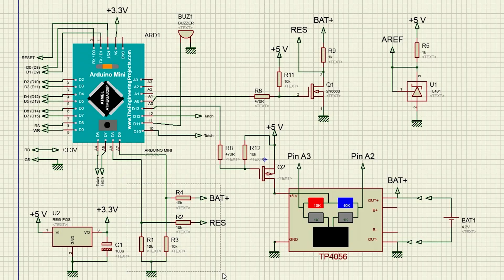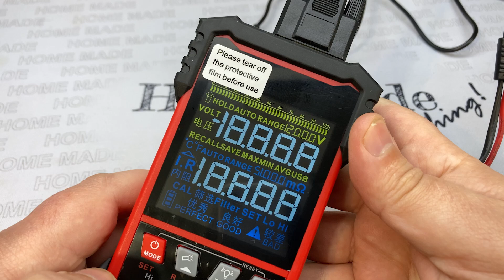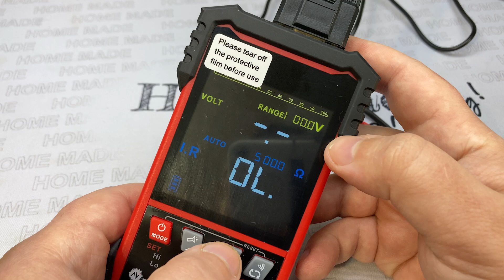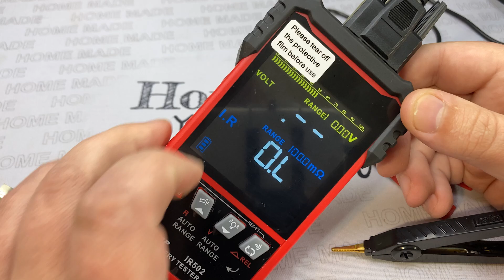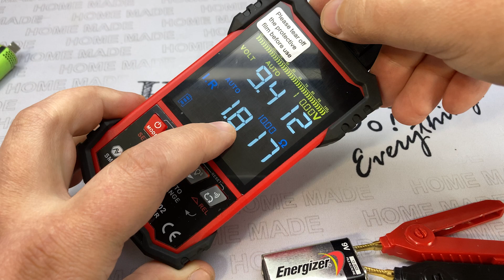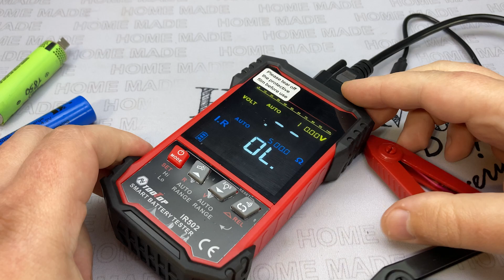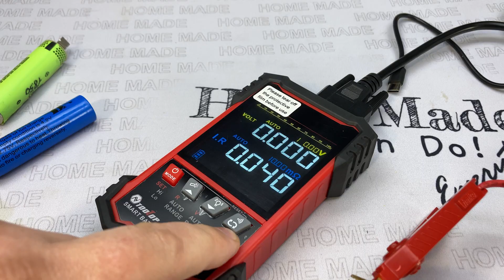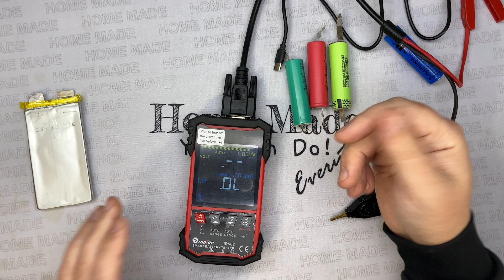Тестер внутреннего сопротивления аккумуляторов IR502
Тестер TOOLTOP IR502 по акционной цене, всего 28$

Друзья, всем привет! В этом видео я делаю обзор очень полезного инструмента: Тестер внутреннего сопротивления аккумуляторов TOOLTOP IR502.
Этот тестер может измерять аккумуляторы с напряжением до 120 вольт, и внутренним сопротивлением до 500 Ом!

Name: Igor Silenock
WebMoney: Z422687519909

0:00 Тестер Аккумуляторов
0:28 Распаковка и комплектация
1:30 Настройка и первый тест
3:00 Настройка пределов измерения
3:54 Тесты разных батарей
5:30 Характеристики тестера аккумуляторов
6:45 Выводы